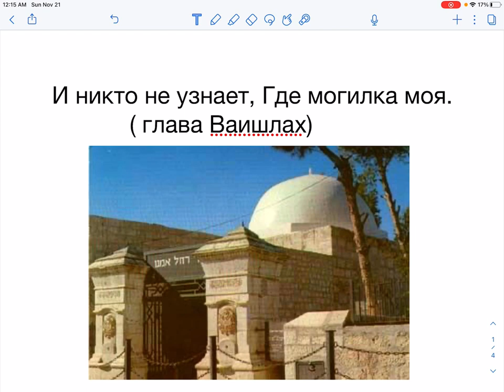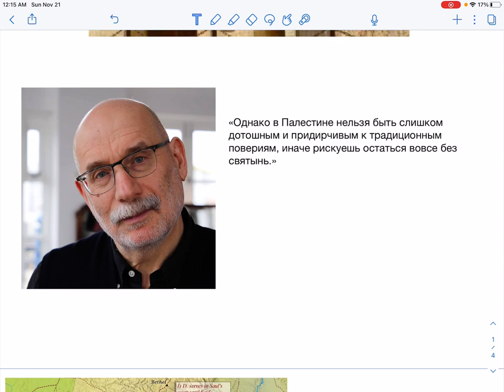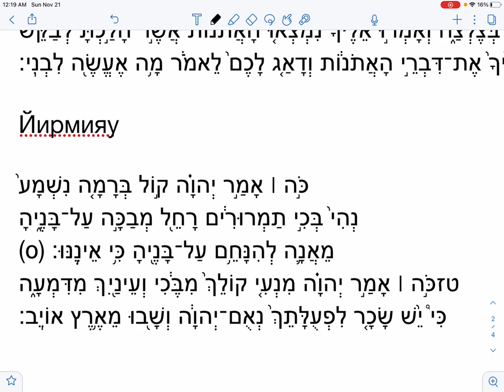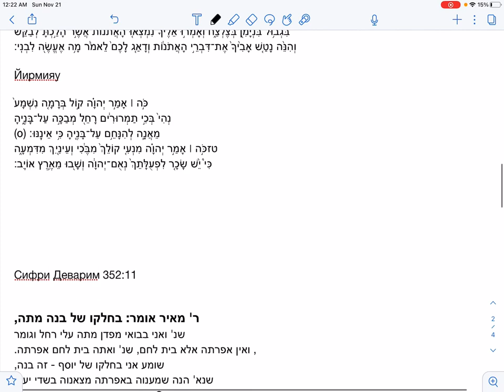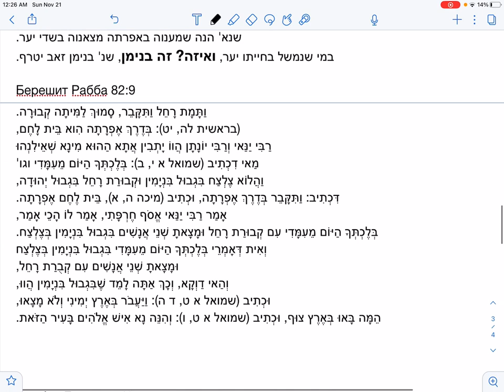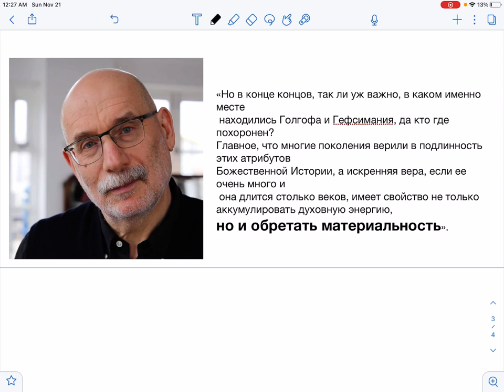🪦 Еврейские слова и концепции: «Прослойка» №28. И никто не узнает, где могилка моя | Д-р Борух Юабов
Здравствуйте, дорогие друзья! Продолжаем разбирать еврейские слова и концепции - это "Прослойка" №28, посвященная главе Ваишлах.

Эта глава рассказывает о смерти нашей праматери Рахель, на месте захоронения которой Яаков воздвигает монумент. Современное место, которое отождествляется с местом захоронения Рахель, находится в городе Бейт-Лехем...